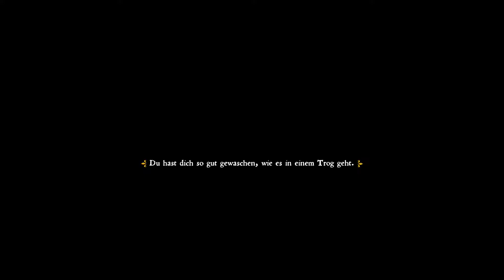Let's Play Kingdom Come Deliverance German/Deutsch #154 Was?! Falschgeld?! Oo